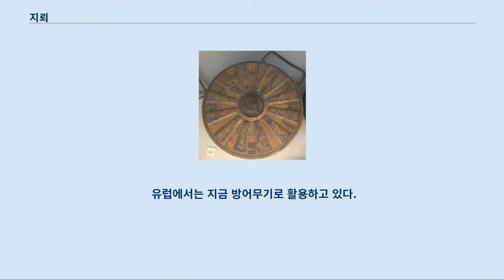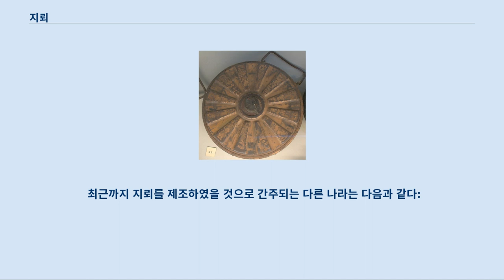지뢰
제2차 세계 대전에 쓰인 지뢰 지뢰(地雷, 영어: land mine)는 땅에 파묻은 후에 외부의 압력을 받으면 뇌관을 작동하여 폭발시키는 무기다.
 화약 발명에 이어 화약을 무기로 만든것인데 중국 15세기때 명나라가 썼다.
 유럽에서는 지금 방어무기로 활용하고 있다.
 제1차 세계 대전에 보편화되었고 제2차 세계 대전에 대전차무기로 활용도가 높아졌다.
 대한민국은 2000년 이후로는 더 이상 지뢰를 생산하지 않고 있다고 언급하였다.
 예전에 지뢰를 매설할 때에는 일일이 사람이 파묻었다.
 주로 전투공병이 이런 임무를 수행했지만, 일반 보병부대도 약간의 교육과 훈련을 거쳐 지뢰 매설에 동원되는 일이 흔했다.
 오늘날에는 인력보다 장비에 의존하는 경우가 많은데, 특히 볼케이노와 같이 트럭이나 장갑차에 필요할 때 탑재하여 사용할 수 있는 장비를 이용한 살포법, 헬리콥터에서 지뢰 살포기를 이용한 살포법, 대구경 화포를 이용한 살포법이 보편화되고 있다.
 물론 여전히 사람에 의한 지뢰 매설이 완전히 사라진 것은 아니다.
 지뢰는 땅에 파묻힌 채로 눈에 잘 띄지 않아 쉽게 발견하기 힘들기 때문에 지뢰가 폭발하여 피해를 입게 된 뒤에야 발견되는 경우가 많다.
 지뢰 발견과 처리에 지뢰 탐지기를 비롯하여 다양한 방법이 동원되어도 전쟁 동안에 파묻힌 지뢰는 계속 문제를 일으키고 있는 중이다.
 1996년 유엔과 국제 적십자 위원회는 전 세계 60여 개 국가에 약 1억 1천만 개의 지뢰가 있다고 발표한 바 있다.
 지뢰는 적군을 저지하기 위한 용도로 개발되었으나, 지뢰를 밟는 사람 또는 차량이 적군인지, 아군인지, 민간인인지, 군인인지를 알아낼 수 없기 때문에 비인도적 무기로 분류되어 지뢰는 사용하지 말자는 대인지뢰 반대 운동이 확산되었고 마침내 제네바에서 비인도적 무기금지 및 제한조약 회의를 하여 23개의 나라에 지뢰를 사용하지 말자는 결의를 하게 된다.
 그러나 아직까지 많은 수의 지뢰가 쓰이고 있으며 한반도에서도 여전히 군사분계선을 중심으로 양측이 모두 엄청난 수의 지뢰를 파묻고 있는 것으로 알려져 있다.
 최근에 생산되는 지뢰는 민간인 피해를 막기 위해 일정한 기간이 지나면 자동으로 폐기되는 수준에 이를 정도로 기술이 발전했으나, 제3세계 국가에서 그런 종류의 지뢰는 비용 문제가 있으며, 기존에 파묻힌 지뢰는 별개의 문제가 되고 있다.
 현재 각국은 옛날 전쟁 중에 교전 당사자들이 파묻은 지뢰 제거로 골머리를 앓고 있으며, 지뢰를 제거하는 다양한 장비가 있음에도 불구하고 지금도 곳곳에서 군인과 민간인에게 피해를 주고 있다.
 또한 비용대비 엄청난 전략적 가치를 가지고 있는 군수품이 지뢰이다.
 조선민주주의인민공화국에서 생산중인 목함지뢰는 대개 1~2달러정도면 제조가 가능하고, 플라스틱 지뢰도 그정도 가격을 웃돈다.
 이렇게 총알 두세발정도 가격밖에 하지 않는것이 지뢰이지만, 파묻히는순간 낮밤과 계절을 가리지 않고 그 구역을 지키고있는다.
 지뢰의 특성상 파묻기는 쉽지만 찾는입장에선 땅을 다 들어낼수도 없으니 찾기 고약이고, 제대로 밟히면 한두명에서 대여섯명에 이르는 사람을 부상자로 만들 수 있다.
 양질의 지뢰탐지기가 있더라도 지뢰해체작업은 상당히 번거롭고 위험한 작업이고, 이로인해 필연적으로 소중한 작전시간과 인력이 소모된다.
 그동안 방어측은 방어를 위한 만반의 준비를 갖출 시간을 얻을 수 있어, 비용대비 최고의 호율을 가진 무기가 아닐수없다.
 이러한 효율적인 군수장비가 지구상에서 사라지는것을 바라는것은 상상속에서만 가능할것이다.
 당장 구역을 지킬 군인 한명을 배치할것인지 지뢰를 네댓개를 깔것인지 고민해보면 답이나온다.
 국제지뢰금지운동(ICBL) 은 2004년 8월에 지뢰를 제조하는 국가들을 다음과 같이 정의하였다.
 최근까지 지뢰를 제조하였을 것으로 간주되는 다른 나라는 다음과 같다: